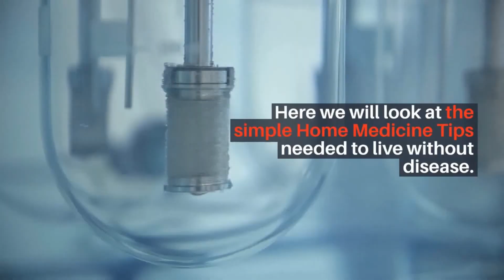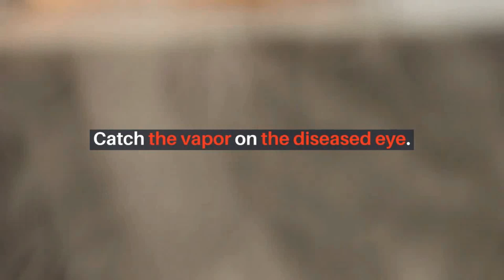இயற்கை மருத்துவம் (Part 2) / Nalamudan vaazha in Tamil / Health tips in Tamil / Bachelor Recipes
இயற்கை மருத்துவம் (Part 2) is second part video of our video series - இயற்கை மருத்துவம். In this second part let us know about Naturopathy in Tamil. More than ten vital and effective home remedy tips were given in this video, which will be useful in day to day life. This  home remedies in tamil video gives you health tips in Tamil also called as 'iyarkai maruthuvam' or வீட்டு வைத்தியம்.